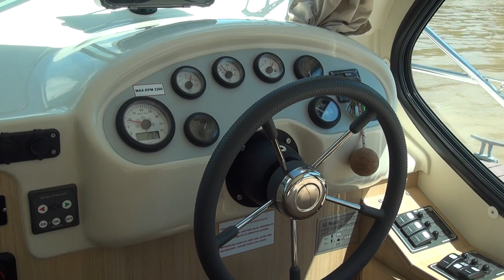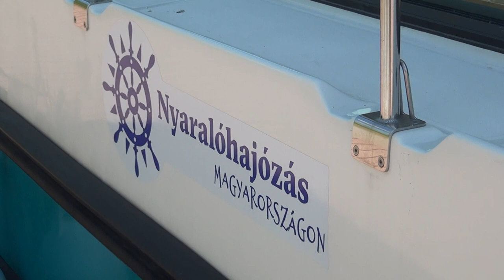NYARALÓHAJÓZÁS A FELSŐ TISZA VIDÉKÉN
Tavaly május végén adta át Révész Máriusz,  az aktív Magyarországért felelős kormánybiztos az ideiglenes Tokaji nyaralóhajó bázist. A program megvalósítására a Felső-Tiszavidéket és a Bodrogot szemelték ki, mert ezen a területen vannak olyan turisztikai célpontok, amelyek a nyaralóhajó célközönségének vonzó lehet.